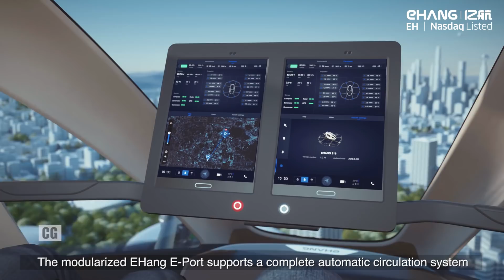Future is Now | Urban Air Mobility | EHang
Are you still struggling with city problems of traffic congestions, accidents and air pollution? Now we have an ultimate solution called UrbanAirMobility. For cities to be more efficient, smarter and competitive, it is imperative to adopt effective UAM strategies to construct complete ecosystems.

What is "Urban Air Mobility"? Read our whitepaper "The Future of Transportation: White Paper on Urban Air Mobility Systems" for more insights from the forefront of this disruptive industry.